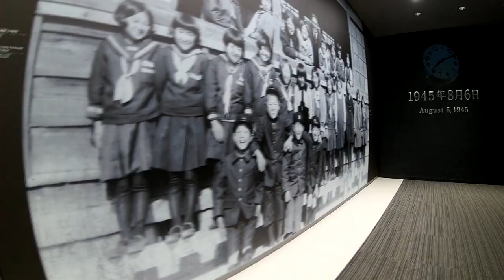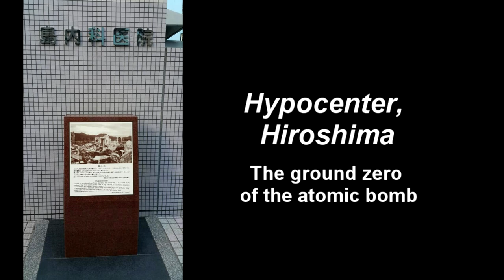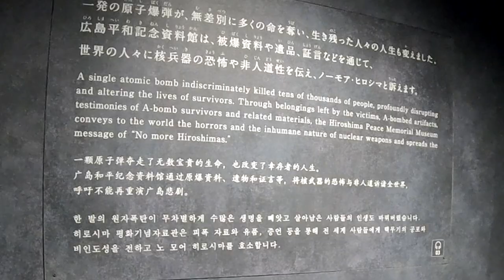Hiroshima - Japan Journey (Part 12)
This video was made in Hiroshima at the Peace Park and Museum which honors those who lost their lives in the atomic bombing which ended WWII. The museum's dark atmosphere and topic will make all visitors contemplate the use and stockpiling of nuclear weapons. It's something that will stay with you long after a visit.